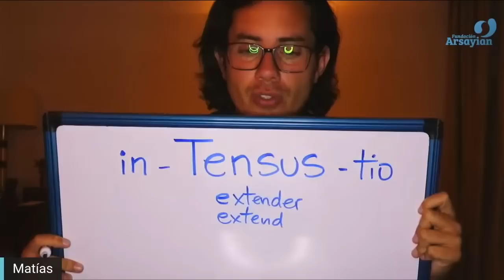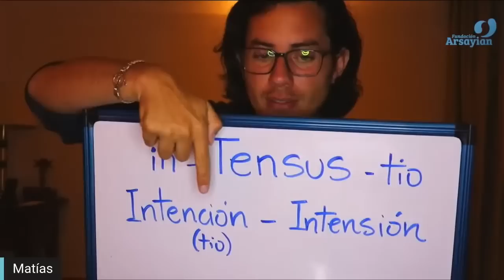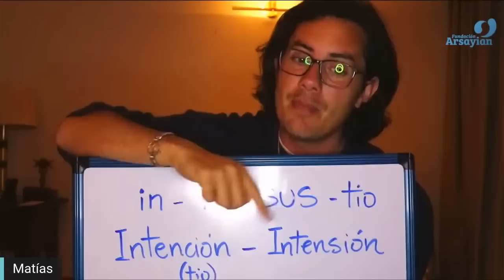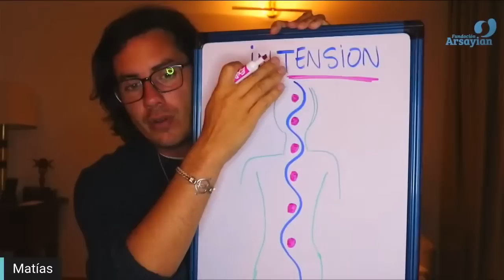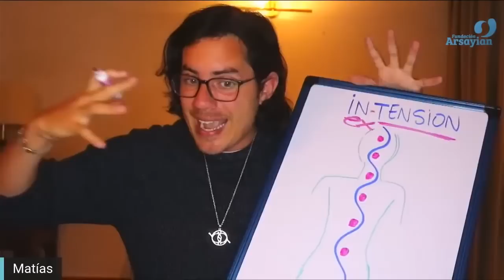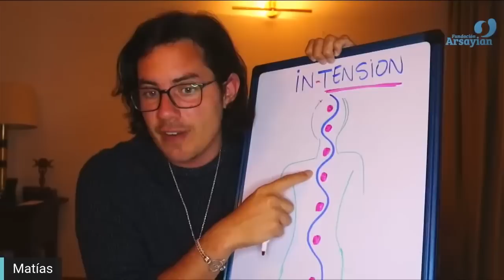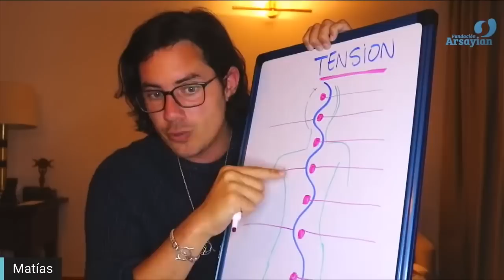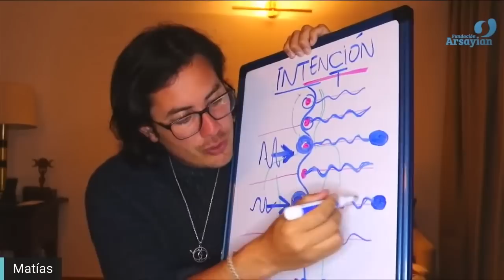Day 252 INTENTION - Matias De Stefano - English Edit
Day 252 Third Eye INTENTION

Level 3 = Live stream yoga sessions + monthly pdf transcripts